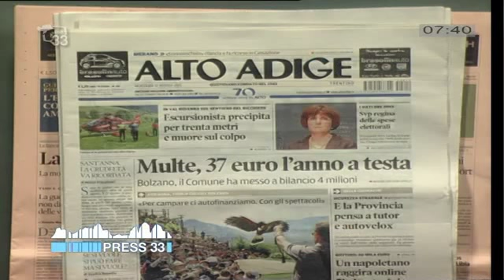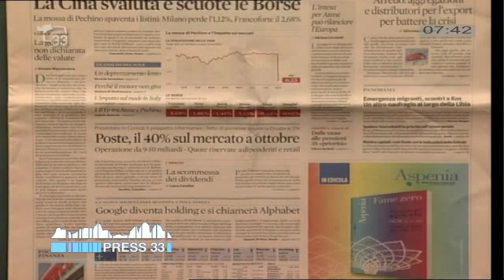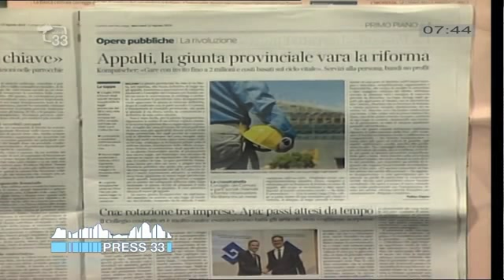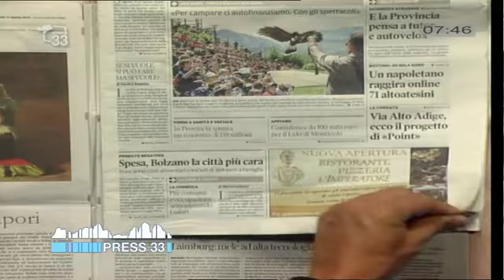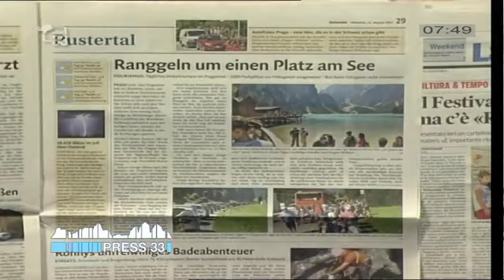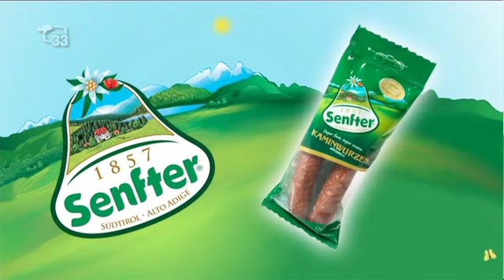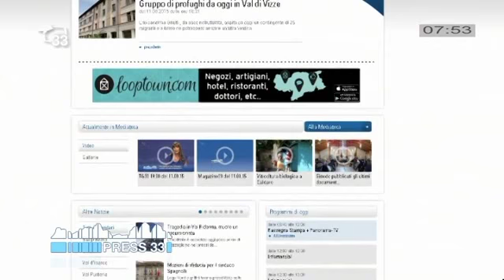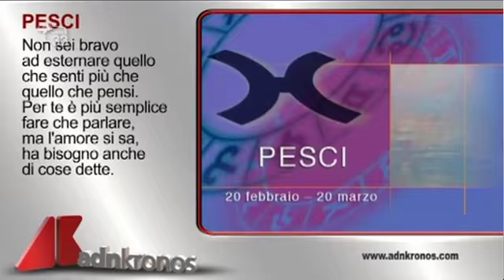Rassegna Stampa del 12.08.15